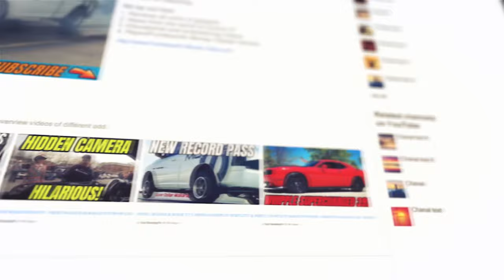Car Show For The Apalachee School Victim's Was Big Turn Out!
In this video we head over to attend a car show for the Apalachee high school victims. Had over 750cars from all over and raised over 40k.

gopro 360